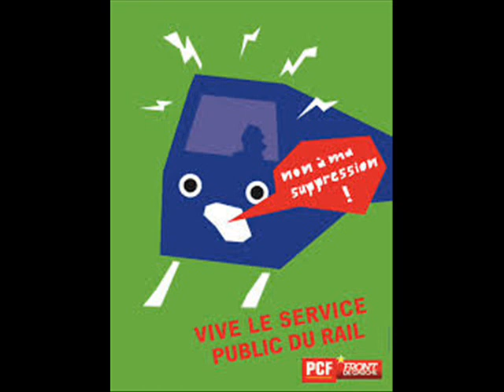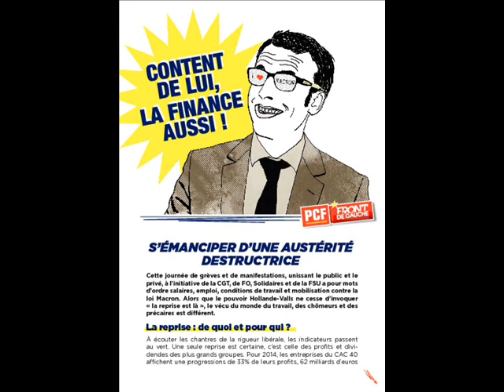Ouibus (et les bus Macron) C'est de la merde!